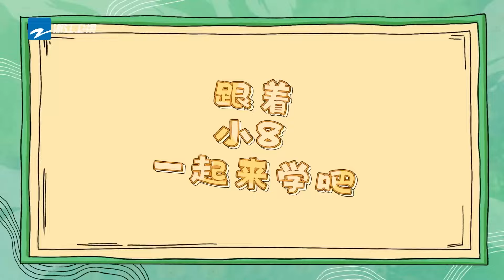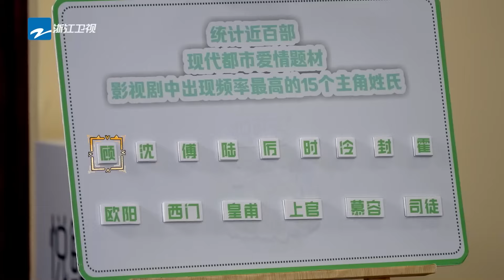[徐明浩cut] 小八的MBTI居然是？全员甘愿做“绿草”团宠实锤！期待上官明浩的孔雀造型~ |青春环游记5 YouthPeriplousS5 SPECIAL